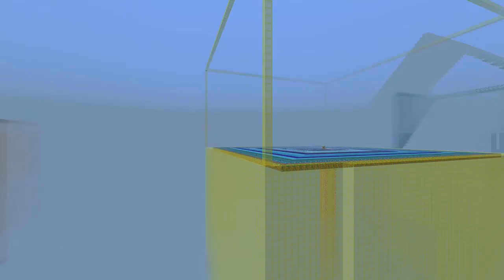A showcase from the top of the lava tower/cage to the cathedral itself.